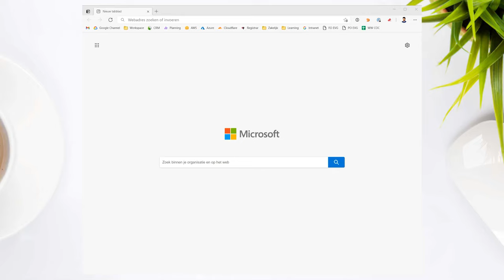Microsoft Edge cache legen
In deze video laat Noëll je zien hoe je het Microsoft Edge cache leegt zonder je wachtwoorden en inloggegevens te verliezen.